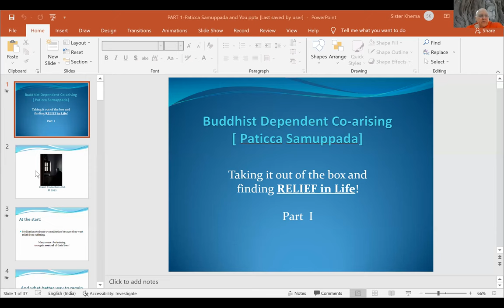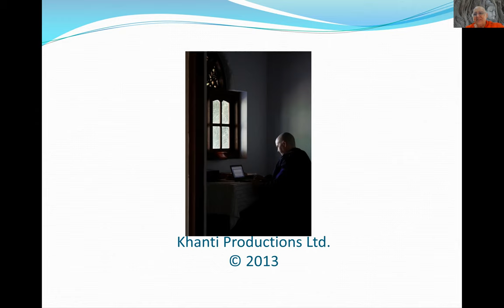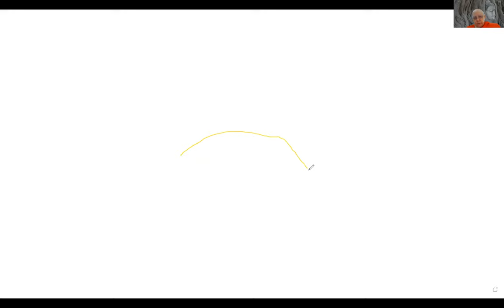TWIM Questions Answered by Ven. Khanti Khema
Questions raised in this discussion:

Q: How can I recognize tension when I first started with the TWIM practice?
Q: I have trouble sitting in the mornings and sitting for 30 minutes. What should I do?
Q: How do we know if we break precepts (even at a small degree) that we may end up in the lower realms?
Q: Quote by Bhante Vimalaramsi: "If we protect the Dhamma, the Dhamma protects us."
How do we know we've done enough to protect the Dhamma that we will be ok? What is enough?

1) Every Wednesday 6.30 PM India | 8 PM Indonesia | 9 PM Malaysia
Meeting ID: 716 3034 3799
Password: 1234

2) Every Sunday 2.30 - 5 PM India | 7.00 - 9:30 PM Sydney
Meeting ID: 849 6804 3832
Password: 1234

3) Every Sunday 6 PM  India (Hindi Meeting with Rajiv Dinesh)
Password: 1234